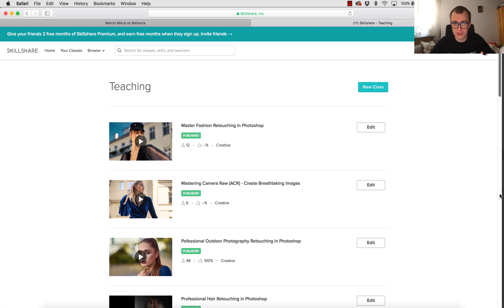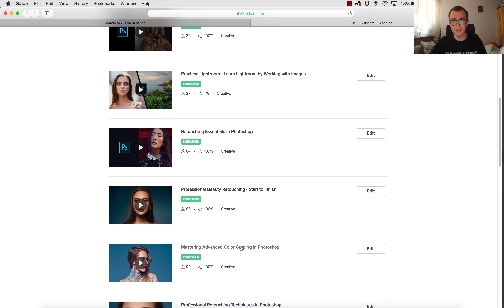Angielskie Kursy - Dostepne Za FREE!